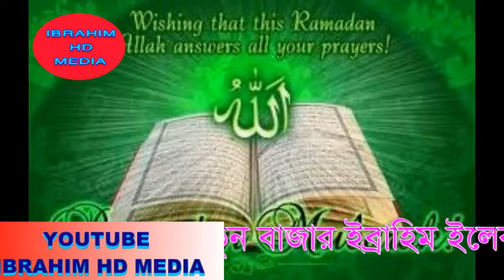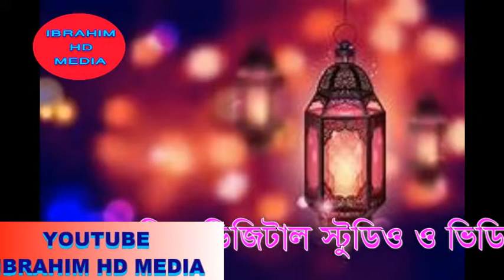রমজান এলো রমজান শায়ের মো:মোবারক হোসেন ibrahim HD media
নতুন গজল রমজানের
ramzan alo
romjan alo
new gozal
ramjaner natun gojal
IBRAHIM HD media
আলোচনা হযরত মাওলানা মো: রফিকুল ইসলাম হেলালী সাহেব
my youtube chennel [ibrahim hd media ]